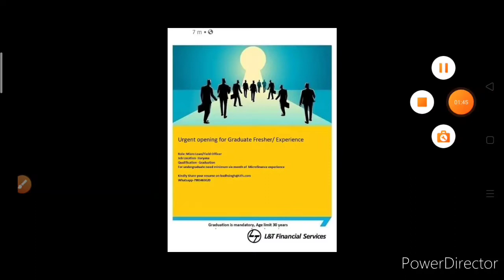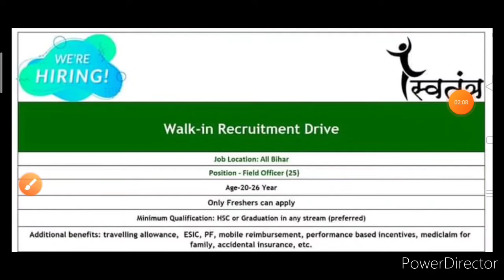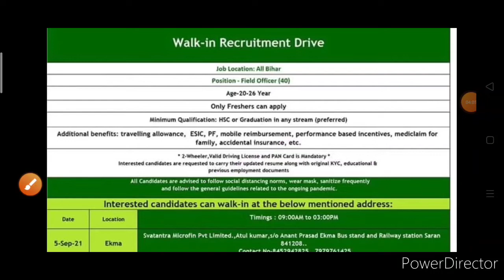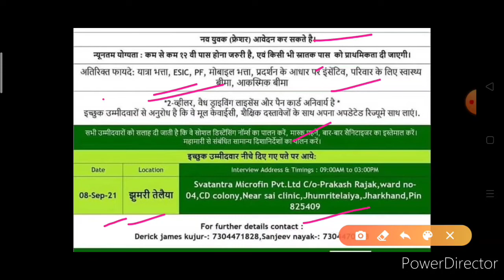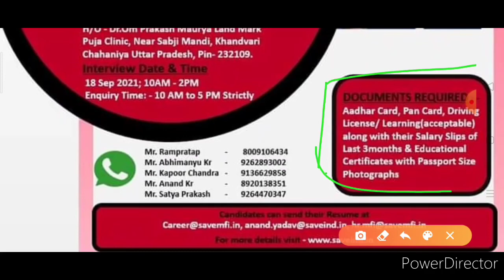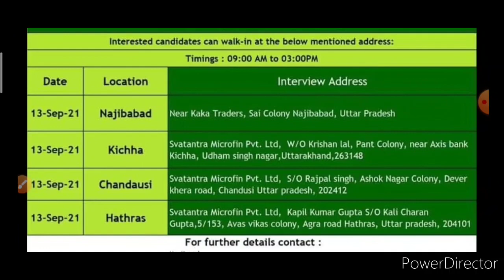5 राज्य में नौकरी मौका 12'th पास पर नौकरी करें सिर्फ इंटरव्यू पर। mega interview for fresher